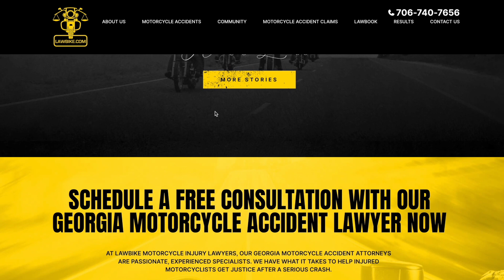Lawbike.com | Top Law Firm Website of 2023 Walkthrough